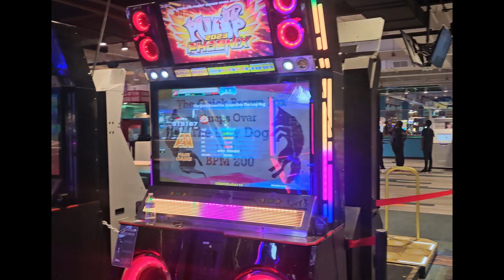Pump It Up Phoenix The Quick Brown Fox Jumps Over the Lazy Dog S23 Stage Break Pass [PIU]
My first pump it up game were. Pump it up The Premiere 2 but, I've been inconsistent with this thame, I played Premiere 2, Prex 2, Premiere 3, Prex 3, NX, NX 2, Absolute, Zero, Exceed, Exceed 2, Pump It Up Infinity, Fiesta, Prime, Prime 2 and here are at Pump it up XX. I started off playing no bar and then started using the bar later on.